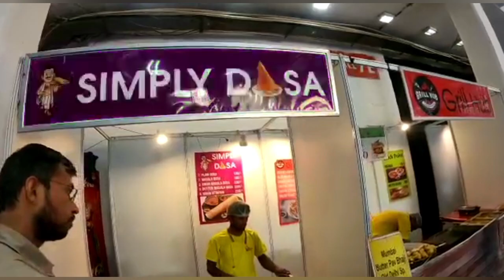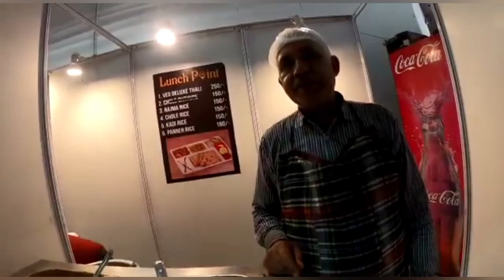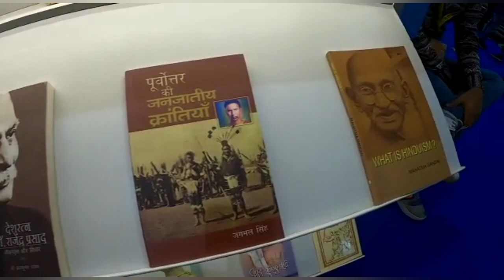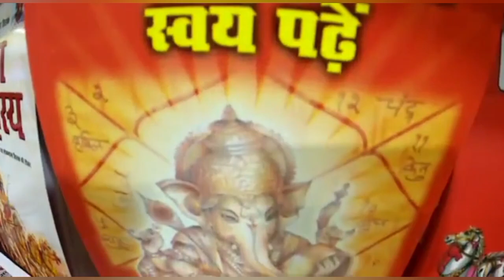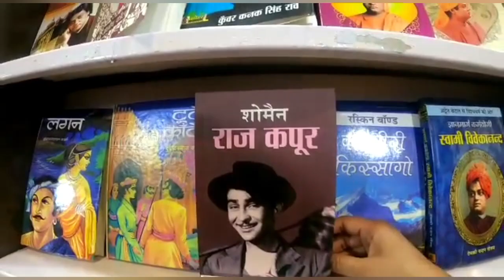WORLD BOOK FAIR DELHI PART 2||📚 मेले मैं खाना क्या क्या मिलता है दिखाते हैं आपको ||MANORMA SOROUT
HEY GUYS HOW ARE YOU FRIENDS 🥰🥰
SO TODAY'S VIDEO TOPIC IS WORLD BOOK FAIR PART 2
LINKS
FACEBOOK  @ MANORMA SOROUT MANU